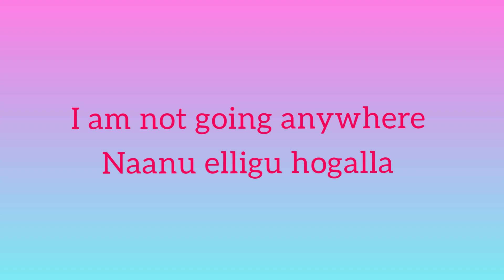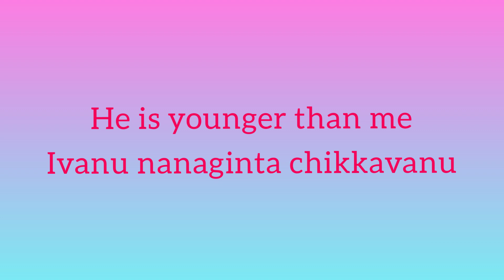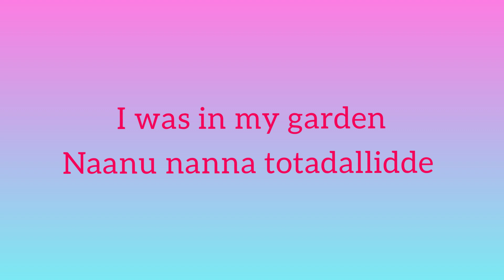Learn to speak Kannada 191-200 Sentences